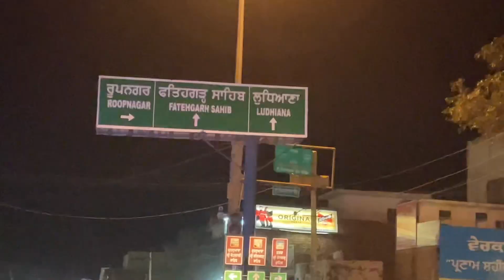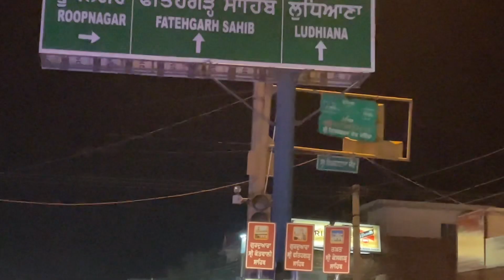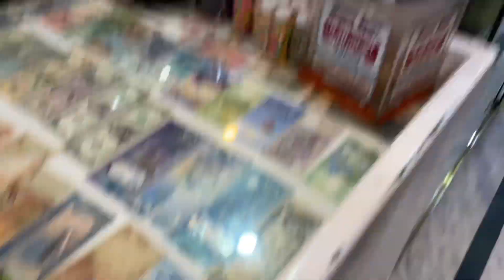DOST KA BIRTHDAY CELEBRATE KARNE KE LIYE MORINDA(punjab) JAANA PADA🥳 DOST KI FAMILY SE MILE♥️